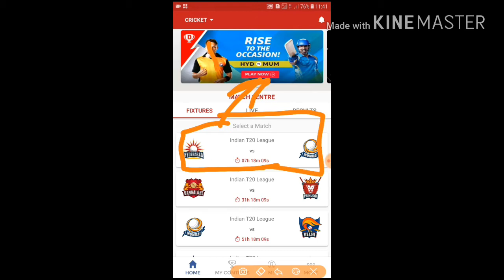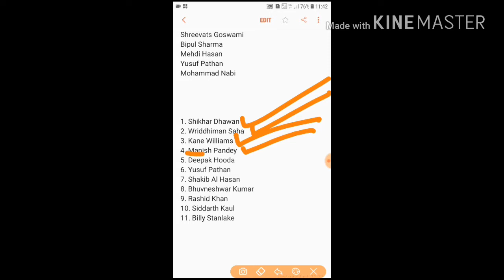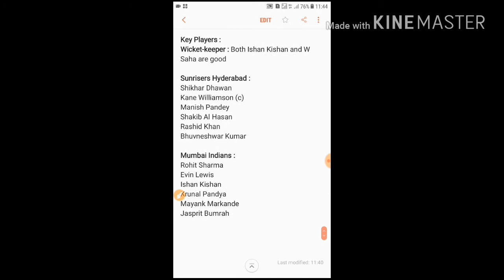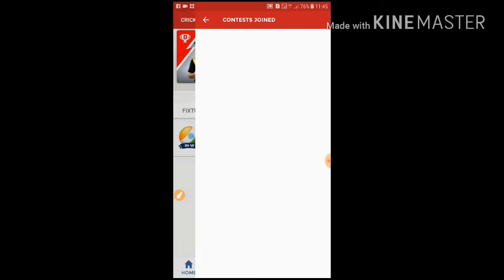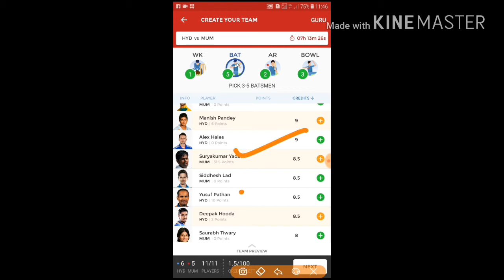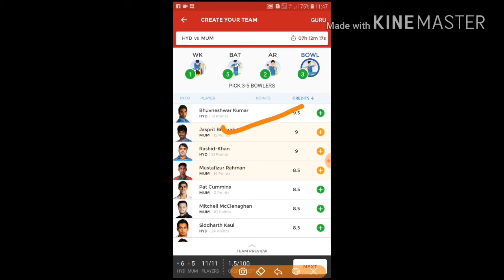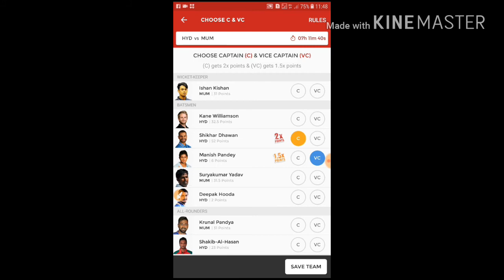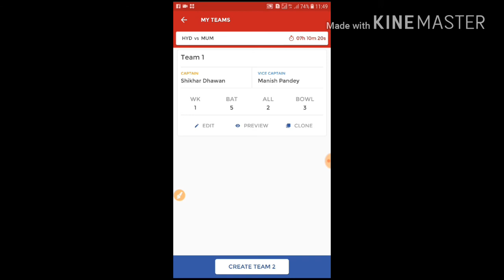Mumbai Indians Vs Sunrisers Hyderabad 7th Match ll IPL 2018 ll Mi Vs Srh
Mumbai Indians Vs Sunrisers Hyderabad 7th Match ll IPL2018 ll Mi Vs She match on Rajiv gandhi stadium (hyderabad)
Hardik pandey miss match against Sunrisers Hyderabad